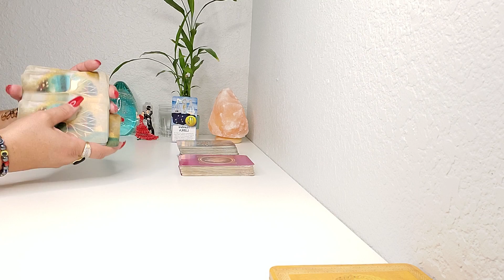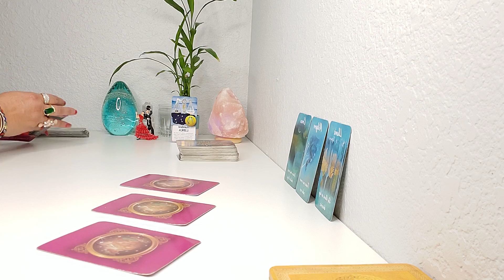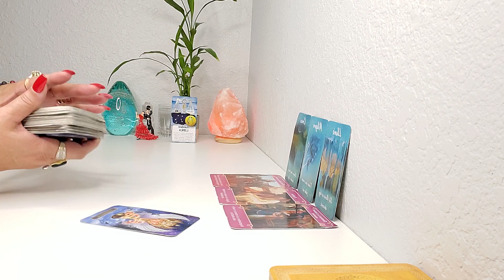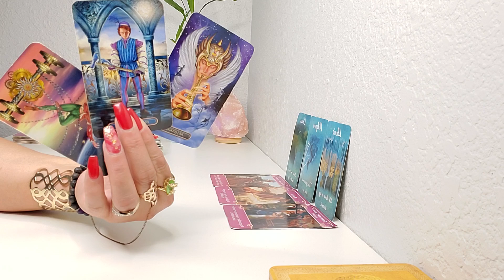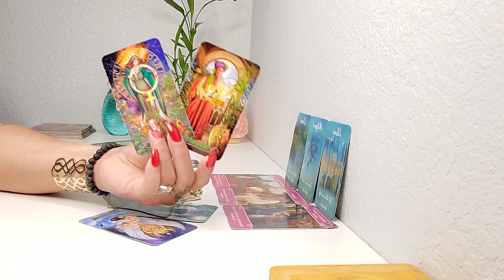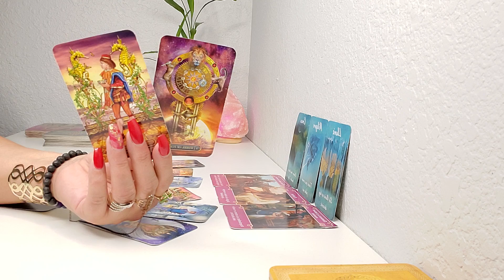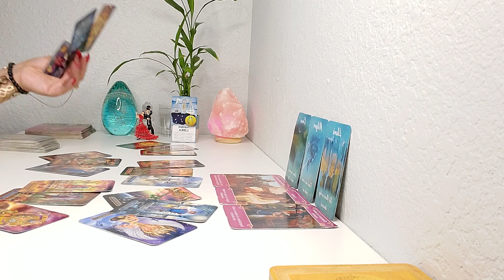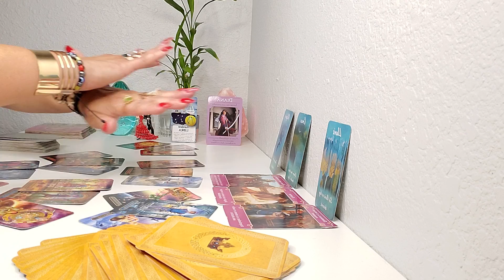LIBRA TODO SERA MUCHO MEJOR AHORA, VERAS PORQUE! 💫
BIENVENIDO # LIBRA♎🙏💖🙏💃 GRACIAS POR VISITAR MI CANAL Y SER PARTE DE ESTA GRAN FAMILIA 🙏AQUI ESTA TU PREDICCION SEMANAL😍 CONOCE TU ENERGIA 🔮 🙏👀 🙌💫💞✨ AMOR Y MUCHOOOO MAS! TAROT HOROSCOPO! PREDICCION SEMANAL JUNIO #2022.
SI TE GUSTA EL CONTENIDO DE MI CANAL, AHORA PUEDES APORTAR UNA PEQUENA DONACION COMO MUESTRA DE GRATITUD HACIENDO CLICK EN EL CORAZONCITO DEBAJO DEL VIDEO, O ATRAVEZ DE MI ENLACE DIRECTO ⬇️ DONACIONES
DE ESA MANERA ME ESTARIAS AYUDANDO EN SU CRECIMIENTO! GRACIAS POR ADELANTADO🙏🙌🤗
CALENDARIO ASTROLOGICO PARA LA SEMANA DEL 12 AL 18 DE JUNIO.
EL DIA 13 DE JUNIO MERCURIO EN GEMINIS Mercurio entra de nuevo en Géminis tras el periodo de retrogradación. La comunicación debe fluir con más fluidez y mejoras significativas.
 EL DIA 14 DE JUNIO - LUNA LLENA EN SAGITARIO Expansión de ideas, conocimientos y temas, planes y proyectos iniciados en la Luna Nueva.